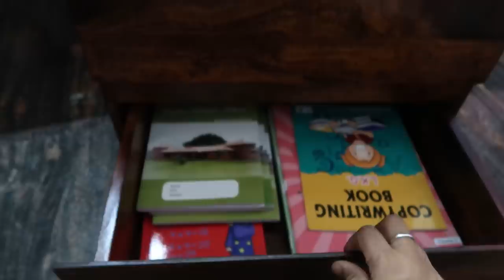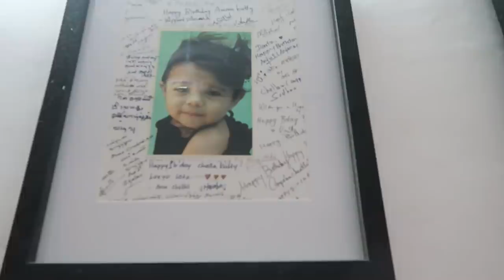Bought New Study Table for Maha - Made Trending Pazhaya Soru with Side Dishes for Lunch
Study Table